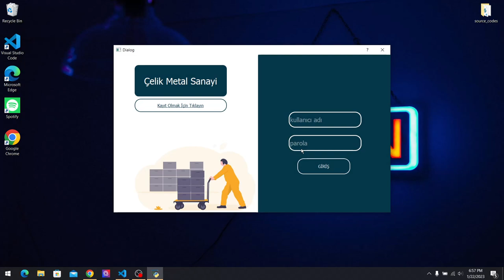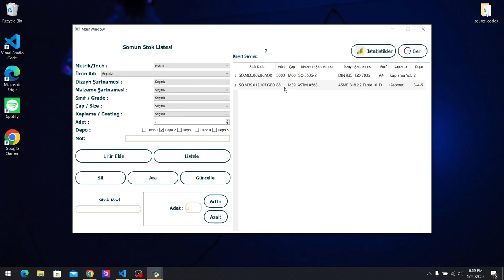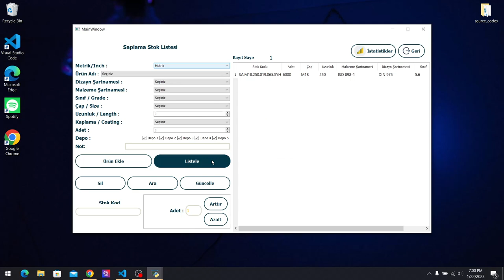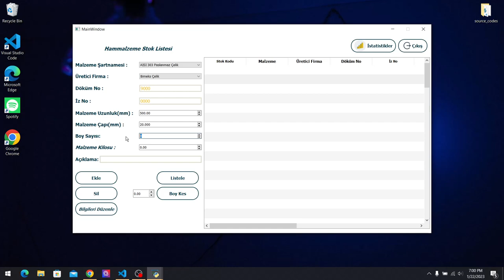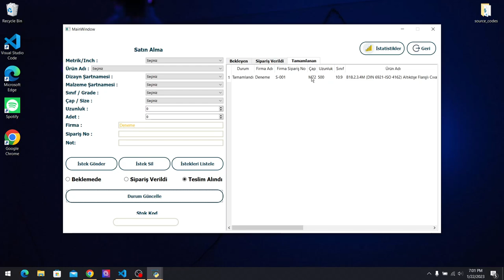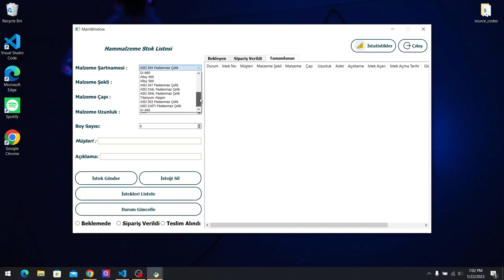Manufacturing Inventory and Procurement System with Python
This program is an inventory management system created using Python and PyQt5. It allows you to track and manage your inventory of studs, bolts, and nuts. Additionally, it includes features for following procurement processes within a company.